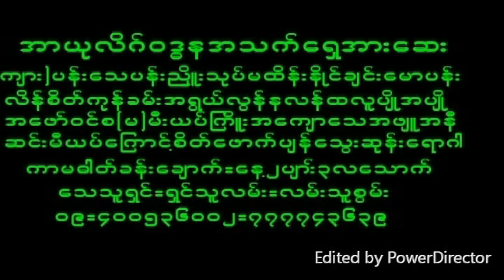March 30, 2024